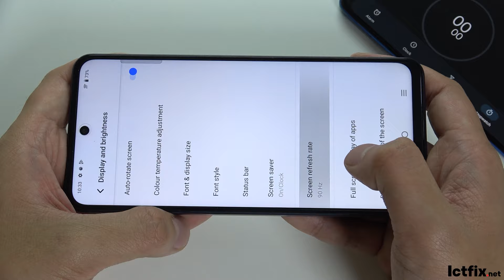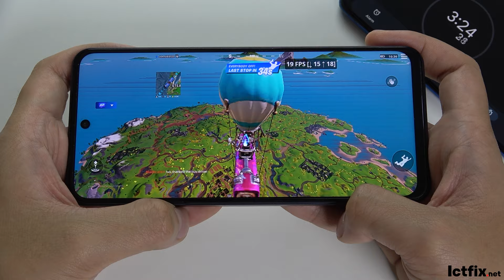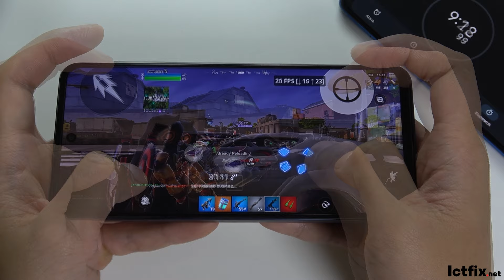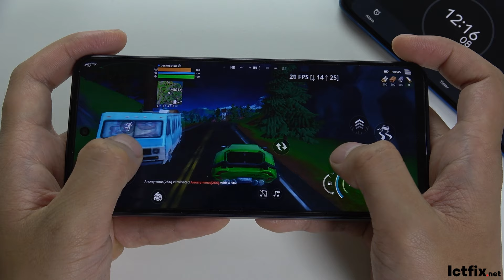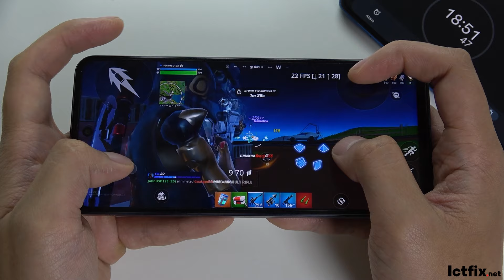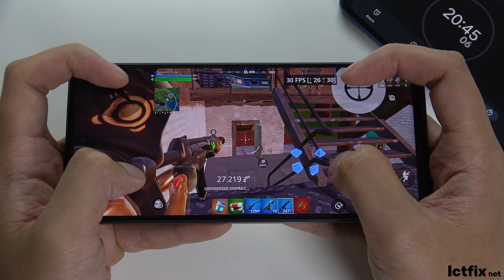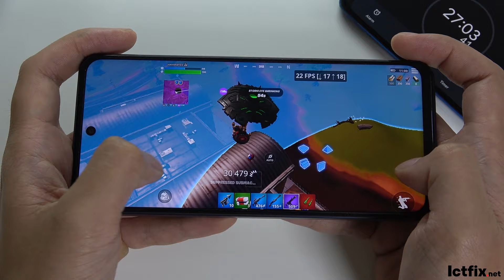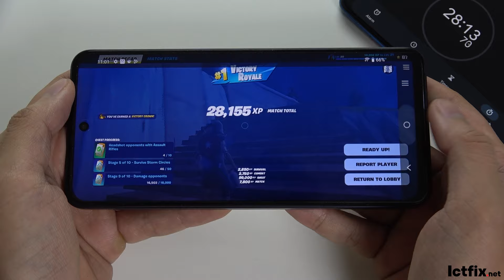Vivo Y19s Fortnite Mobile Gaming test | Unisoc Tiger T612, 90Hz Display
Display: 6.68 inches IPS LCD, 90Hz, 720 x 1608 pixels (264 ppi), 1000 nits (HBM)
Platform: Android 14 (Funtouch 14), Unisoc Tiger T612 chipset, Octa-core CPU (2x1.8 GHz Cortex-A75, 6x1.8 GHz Cortex-A55)
Camera: 50 MP main camera with PDAF, 5 MP selfie camera, 1080p video recording
Memory: Options of 64GB/4GB RAM or 128GB/6GB RAM, microSDXC support
Battery: 5500 mAh Li-Ion, 15W wired charging, reverse wired charging
Price: Approximately 130 EUR, available in Pearl Silver, Glossy Black, and Glacier Blue